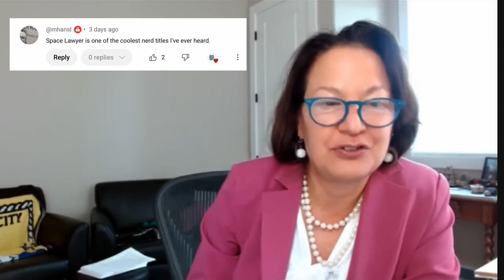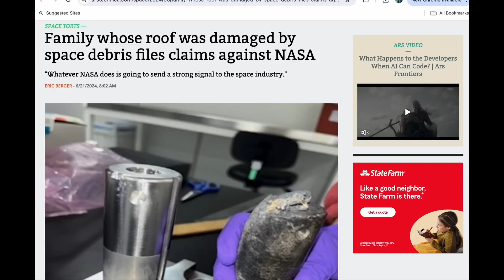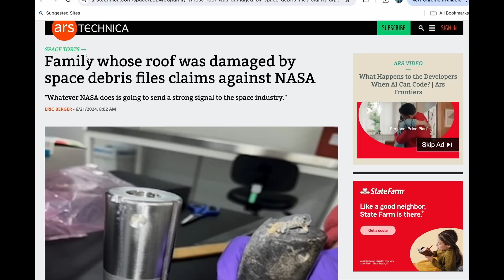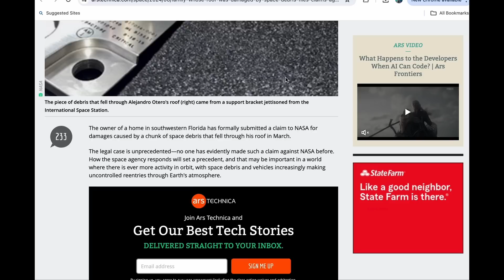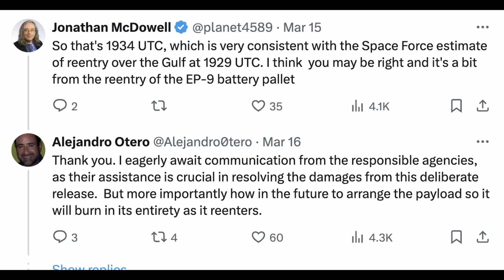Should NASA have to pay for falling space debris?